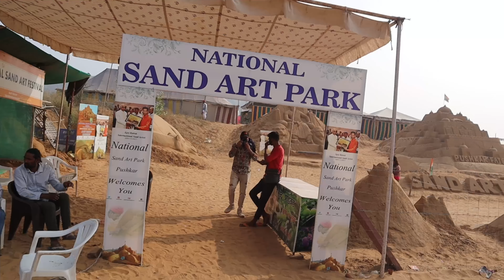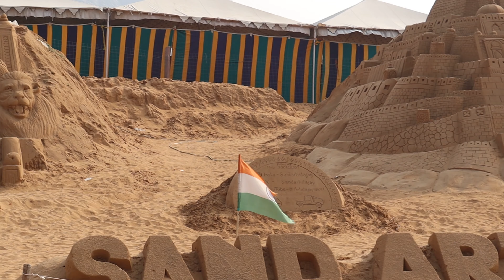Pushkar mela 2023 || पशु मेला पुष्क़र 2023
दोस्तों स्वागत है आपका अपने youtube चैनल पर

Your Quaris

pushkar tour
ajmer pushkar tour
pushkar tour guide
jaipur pushkar tour
pushkar tour vlog
pushkar tour plan
food tour pushkar
pushkar tour video
tour to pushkar rajasthan
pushkar city tour
tourist places in pushkar
tourist
tourist places in rajasthan
tourist india
touring talkies manalu mela whatsapp statu
touring talkies
tourism mela
vlogger boy pushkar
vlogging
vlogging tips for beginners
vlogging camera
blogging kaise kare in hindi
blogger
vlogger mitu
blogging
vlogger varun
blogger se paise kaise kamaye
vlog
vlogger boy pushkar
vlogmas
vlog video
vlogs telugu
blogger
vlog music
vlog malayalam
kota to pushkar
kota tourist places
kota tour
kota toppers
kota to kolkata
kota toppers all episodes
kota to khatu shyam ji train
kota today news rajasthan patrika
kota tourism
kota t
kota vlog
kota vlog allen
kota vlogger
kota vlog student
kota vlogger anshuman
kota vlog wale
kota vlog jee
kota vlog pw
kota vlog neet
kota vlog girl
pushkar market
pushkar market talwar
pushkar marker
pushkar market rajasthan
pushkar market drawing
pushkar marker drawing
pushkar marker price
pushkar market air gun
pushkar market video
pushkar market kahan per
pushkar mela horse 2023
pushkar mela horse mandi
pushkar mela horse
pushkar mela horse dance
pushkar mela horse price
pushkar mela horse sale
pushkar mela horse 2022
pushkar mela horse market
pushkar mela horse riding
pushkar mela hot
pushkar mela 2023
pushkar mela
pushkar mela live
pushkar mela rajasthan
pushkar mela 2023 live
pushkar mela 2023 horse
pushkar mela 2023 dates
pushkar mela 7 karod ka ghoda
pushkar mela video
pushkar mela lallantop
pushkar mela live
pushkar mela rajasthan
pushkar mela
pushkara full movie
pushkar mela 2021
pushkar

pushkar tour
ajmer pushkar tour
pushkar tour guide
jaipur pushkar tour
pushkar tour vlog
pushkar tour plan
food tour pushkar
pushkar tour video
pushkar city tour
tourist
tourist india
touring talkies
tourism mela
vlogger boy pushkar
vlogging
vlogging camera
blogger
vlogger mitu
blogging
vlogger varun
vlog
vlogger boy pushkar
vlogmas
vlog video
vlogs telugu
blogger
vlog music
vlog malayalam
kota to pushkar
kota tourist places
kota tour
kota toppers
kota to kolkata
kota tourism
kota t
kota vlog
kota vlog allen
kota vlogger
kota vlog student
kota vlogger anshuman
kota vlog wale
kota vlog jee
kota vlog pw
kota vlog neet
kota vlog girl
pushkar market
pushkar market talwar
pushkar marker
pushkar market rajasthan
pushkar market drawing
pushkar marker drawing
pushkar marker price
pushkar market video
pushkar mela horse
pushkar mela hot
pushkar mela 2023
pushkar mela
pushkar mela live
pushkar mela rajasthan
pushkar mela video
pushkar mela lallantop
pushkar mela live
pushkar mela rajasthan
pushkar mela
pushkara full movie
pushkar mela 2021
pushkar